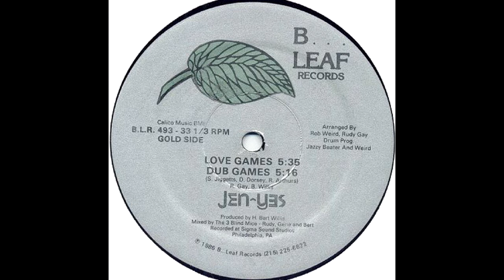Jen Yes - Love Games 1986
Super fresh guy, with dope style of rapping, also you need to listen his other track "What Is Rap" already on Youtube, check it!